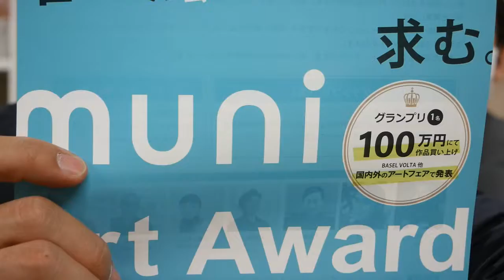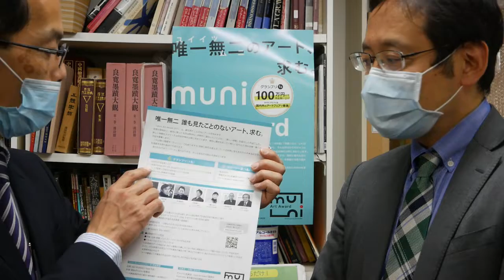BSフジの『ブレイク前夜～』へのテレビ出場権も🌸muniartaward2021 グランプリ★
現代美術とか日本画とかそんな形ばかりのジャンルを超えて誰も見たことのない　唯一無二のアートを求めています。
皆様のご応募お待ちしています。（応募受付：2月25日~4月25日）

プロデュースby銀座秋華洞
muni art award事務局
東京都中央区銀座6-4-8曽根ビル602 ■ いますぐお電話■全国フリーダイヤル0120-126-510　銀座の美術商・銀座​​​ 秋華洞。美術
美術品カタログ「秋華洞」や国内・海外アートフェアへの参加を通じてお客様のネットワークを強化することで、あなたの作品をもっとも高く評価します。Shukado​​​ muni​​​ muniartaward​​​ muniartaward2021​​​ 秋華洞​​​　ムニアートアワード​​​ 新人発掘​​​ オーディション​​​ 募集​​